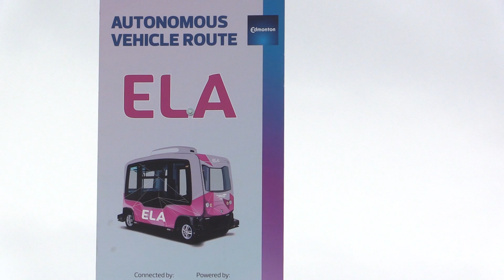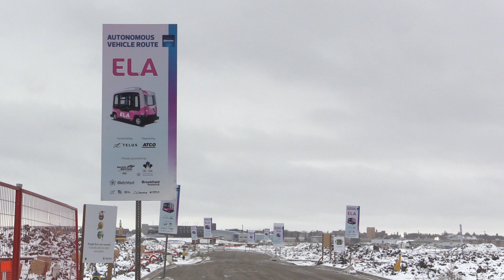Autonomous car pilot project in Edmonton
The Electric Autonomous Vehicle (ELA) pilot project gives Edmontonians the chance to ride in an driverless car. The project runs until Nov. 4, 2018 in various locations around the city.